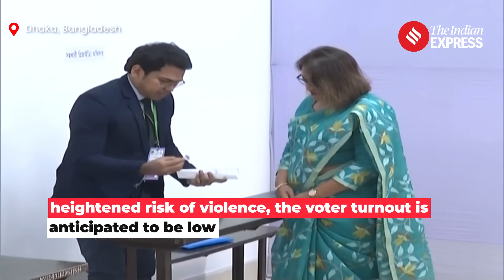Bangladesh Election 2024: 4th Consecutive Victory For PM Sheikh Hasina Anticipated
Bangladesh Election 2024: Voting has begun in Bangladesh for the general elections, with Prime Minister Sheikh Hasina poised for a fourth consecutive term. Despite a predetermined electoral outcome and concerns of violence, polls opened at 8 am and will close at 4 pm. The results are expected by Monday, featuring around 20 million voters and nearly 2,000 candidates competing for 300 parliamentary seats, including a notable 436 independent candidates – the highest since 2001. Prime Minister Hasina, casting her vote, expressed gratitude to India, emphasizing their friendship and support during critical moments in Bangladesh's history